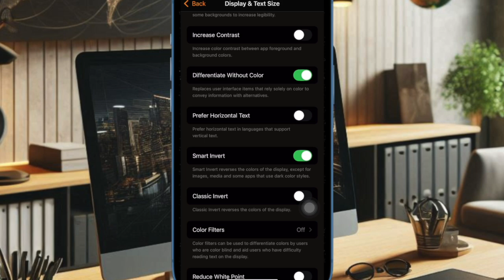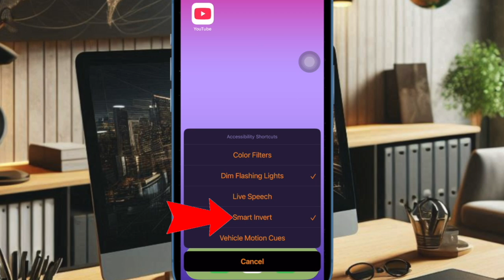2 Ways to Disable Smart Invert on iPhone & iPad in iOS 18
Discover two easy methods to disable Smart Invert on your iPhone and iPad running iOS 18. Learn how to turn off this accessibility feature through the Settings app or by using the Accessibility Shortcut. Perfect for restoring your device's original color scheme with quick and simple steps.